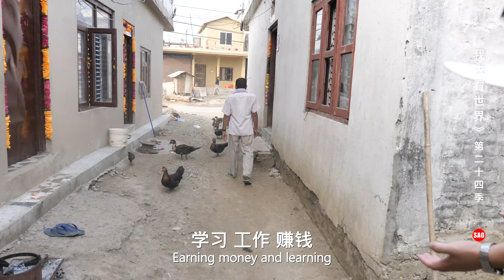风来尼泊尔14集：早婚的尼泊尔原始部族，17岁就已告别少女